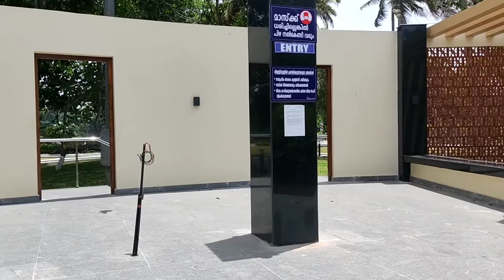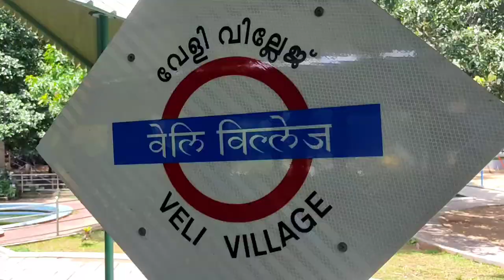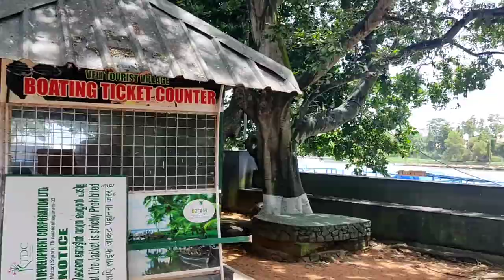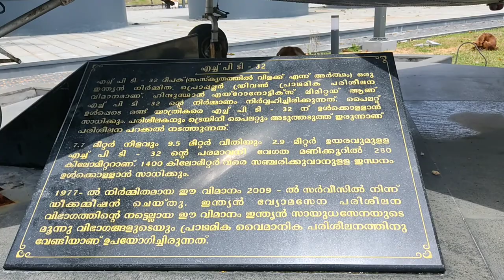പുതിയ ലുക്കിൽ വേളി 👌🏻🥰Renovated VELI Tourist Village👉 Miniature Train, Floating Cafe, Boating, Beach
🥰 Enjoy the video &&& Keep Supporting 🥰 Thank you❤️

Copyright : All the content published on this channel is protected under the copyright law and should not be used or reproduced in full or part without the creator's ( Vandana Sanil ) prior permission.